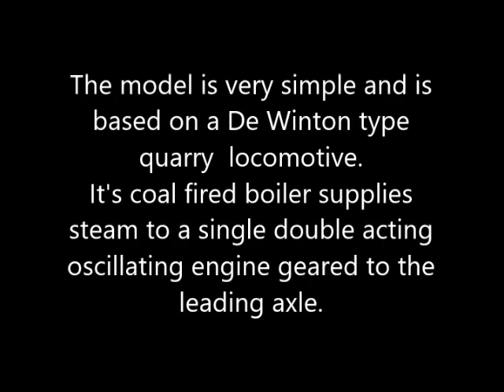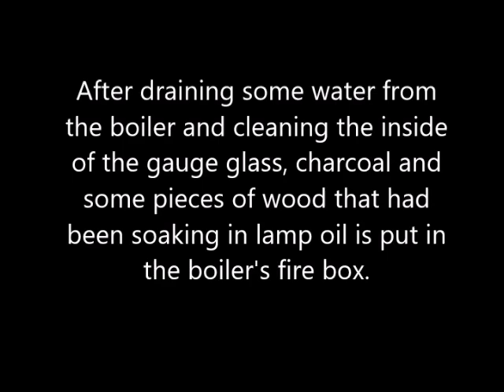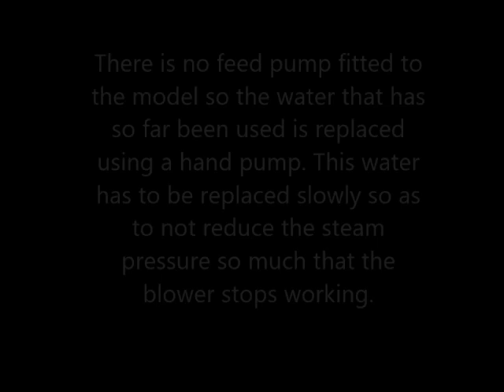Firing a Model Coal Fired Locomotive